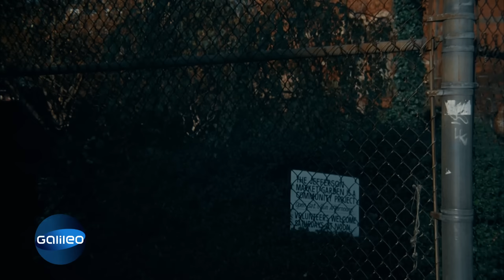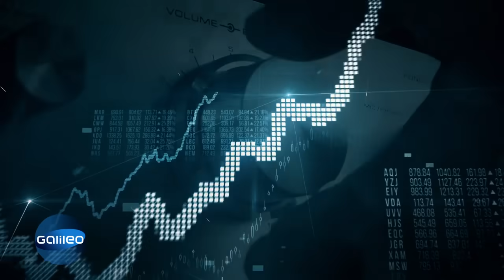Ein Tag mit Xatar: Vom Drogendealer zum Rapper & Unternehmer | Galileo | ProSieben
Giwar Hajabi aka "Xatar" ist seit vielen Jahren erfolgreicher Rapper im deutschsprachigen Raum und hat inzwischen sogar sein eigenes Köfte-Imperium aufgebaut. Doch Xatar hat eine dunkle Vergangenheit. "Galileo" begleitet den Rapper und Unternehmer einen Tag lang, um mehr über seine Lebensgeschichte zu erfahren.
HINWEIS: Xatar setzte sich nicht etwa wie genannt in Afghanistan ab, sondern im Irak.